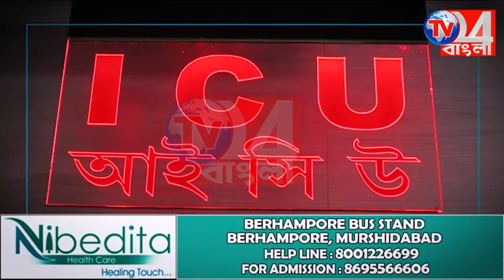বহরমপুরে ভয়াবহ পথ দুর্ঘটনা